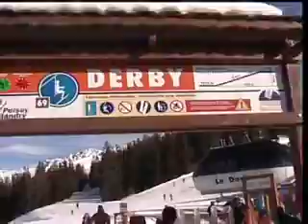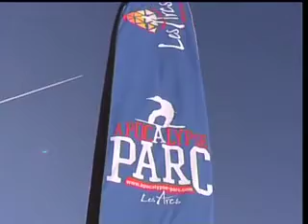Day in the life of Seventy3, Peisey-Vallandry, France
Snowboarding and skiing at Peisey Vallandry and Les Arcs in France 2008.